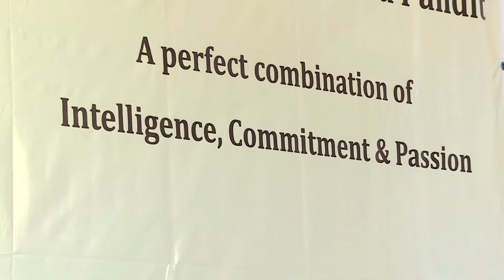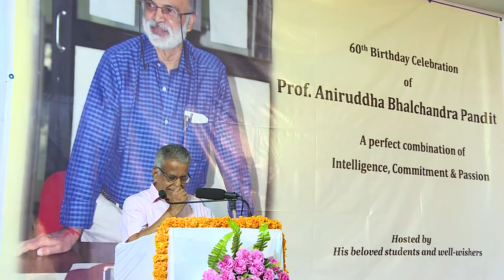Prof. A. B. Pandit 60th Birthday Celebration: 03 Prof J B Joshi